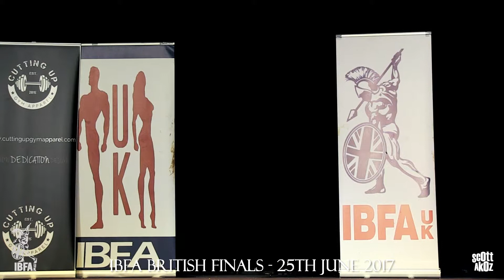IBFA British Bodybuilding Finals 2017 - 91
The IBFA Bodybuilding Federation held its British Finals at the Lancastrian Suite, Gateshead on the 25th June 2017
Filmed by Scott Akoz Photography